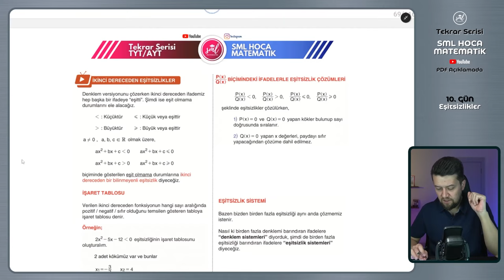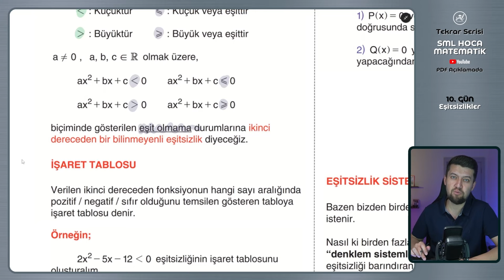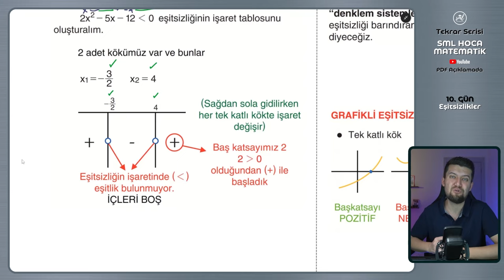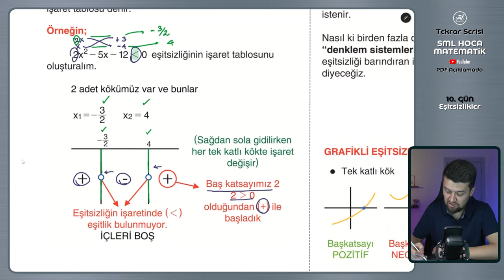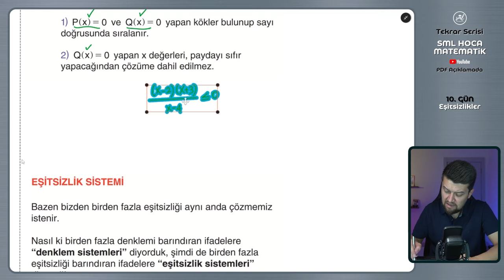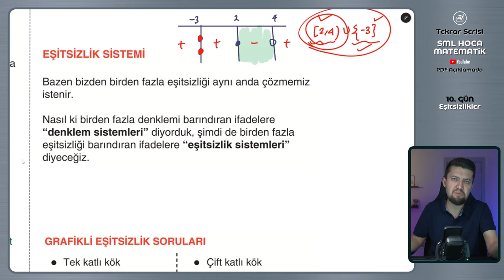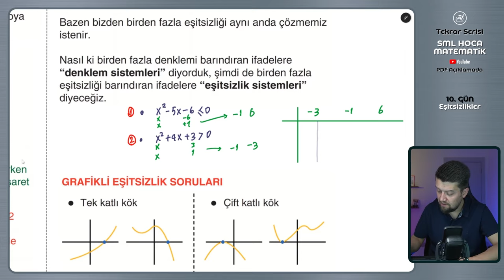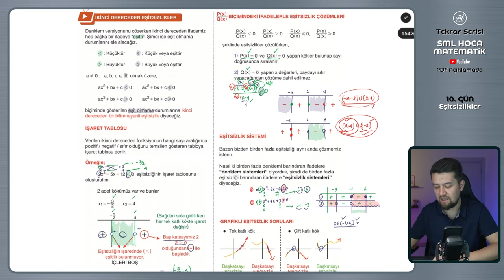TYT AYT Matematik Tekrar Kampı | 10.Gün | Eşitsizlikler Konu Özeti